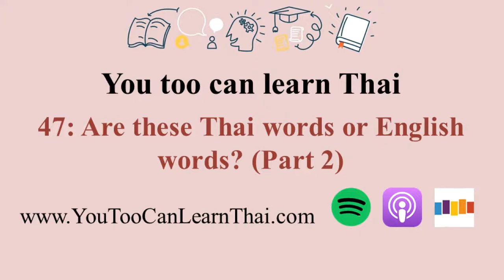47: Are these Thai words or English words? (Part 2)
** Transcripts are now updated on Google Doc

** For most recent episodes, search for "You too can learn Thai" on Spotify, Apple Podcasts, or your preferred listening platform

** Free audio flashcards for basic Thai vocabulary

** Learn Thai language / เรียนภาษาไทย / Thaï / タイ語 / 學泰文 / 泰语 with Khru Nan, Ph.D. (linguistics). Thai podcast for beginners and intermediate learners.